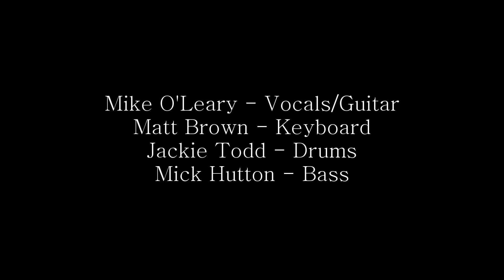07 rodeo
Mike O'Leary Band at Smoke and Fire Festival, Maldon 20th August 2017